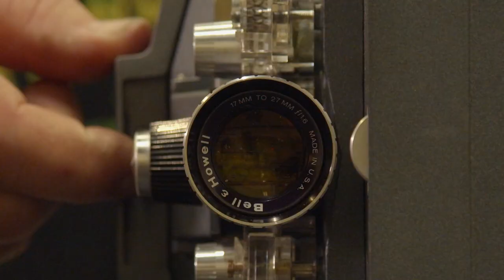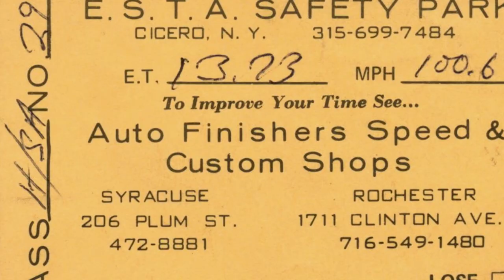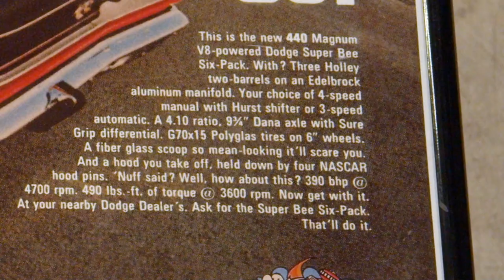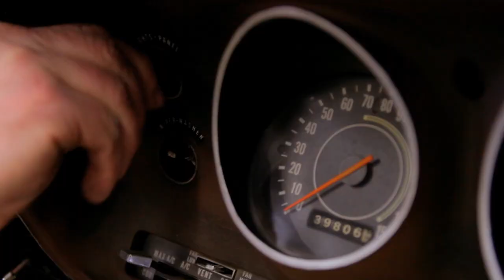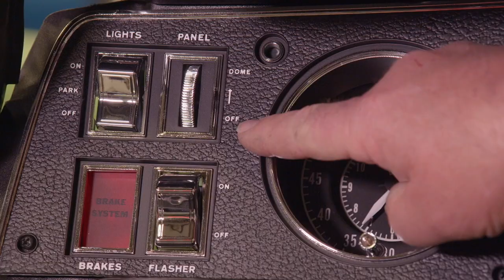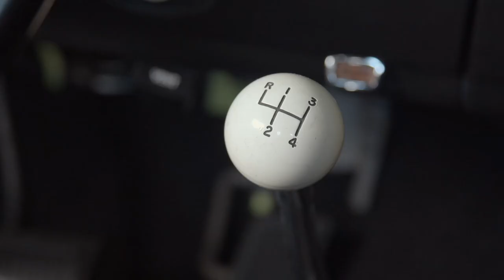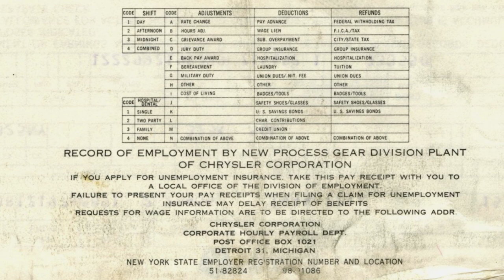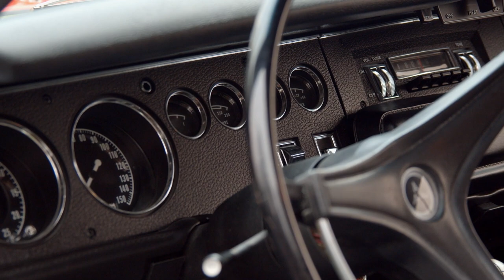8 YEAR RESTORATION COMPLETE ON A '69 1/2 SUPER BEE!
This is a very heartwarming and knowledgeable episode of Graveyard Carz. The owner of this car inherited it from his father and promised to have it restored. Today that dream comes true!